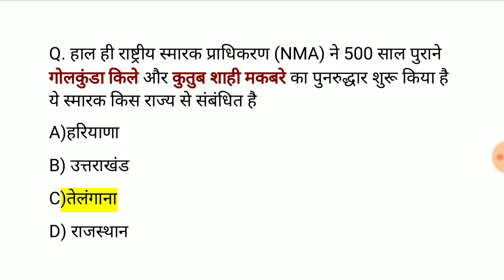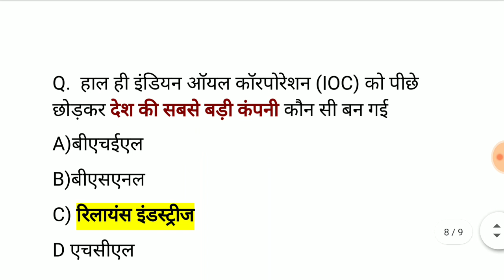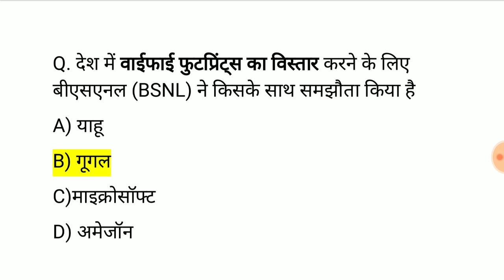Lucent Gk,Lucent Gk in Hindi,Lucent Gk impotant Question,lucent gk for Competitive Exam,study Rojgar